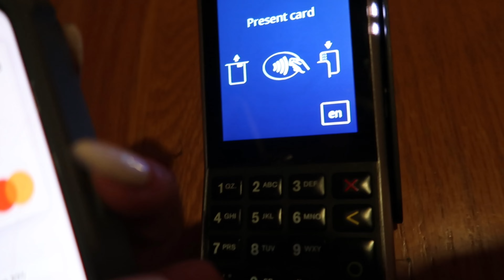girls weekend away (21st edition)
safe to say we had fun 🫶🏼

Cake: IG - @bakedlab_
Outfit: IG - @curatedby.kt (Fanci Club Set)